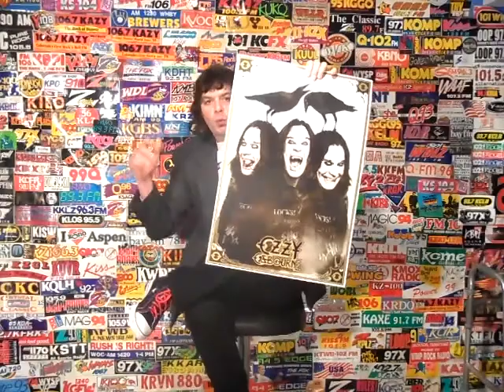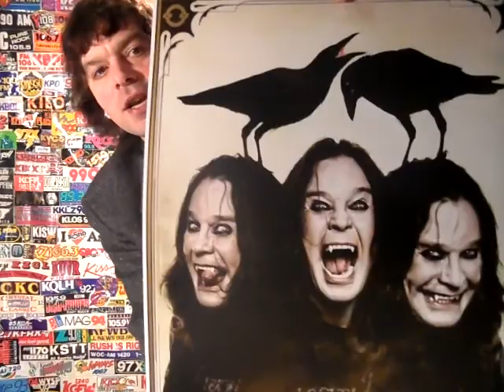Feb Prize Winnrr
Tnanks for all your support & Rock Freakin' On !!!